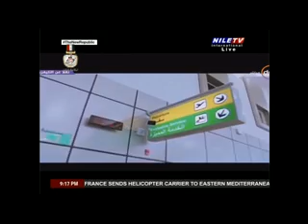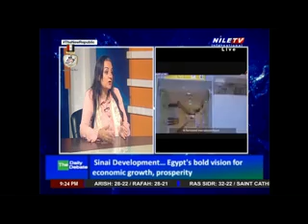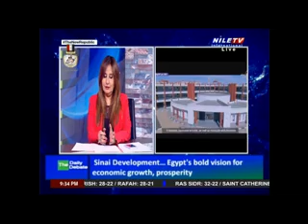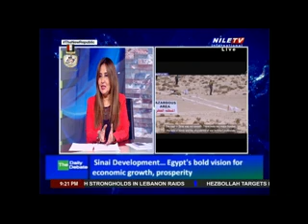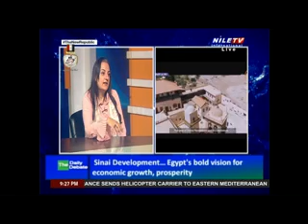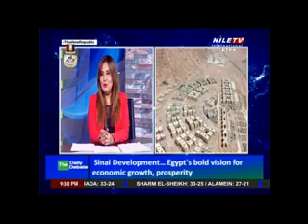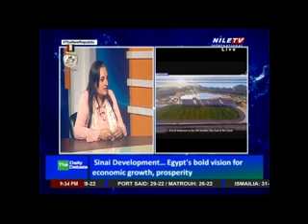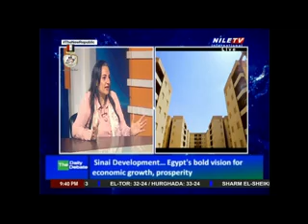The Daily Debate 1 10 2024 Dr Hanaa El Kilaly